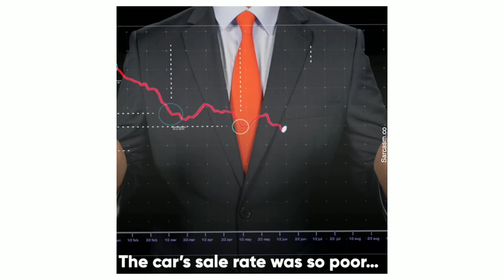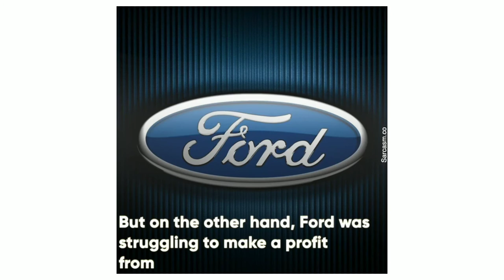Biggest revenge taken by ratan tata on ford | Tata Revenges | Rajasekhar Gavidi | GNSS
The story about ratan Tata taken a revenge on ford.

Copy Right Notice :
If anyone feels this video against your video.